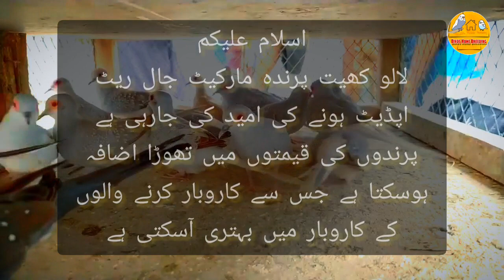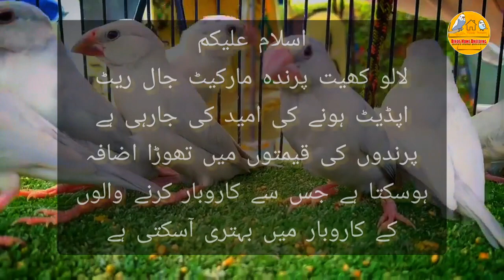Jal Rete Lalukhet | Lalukhet Birds Market Jal Rate Updat 2023 | jal rate Sunday Market 30 July 2023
Pakistan Birds Market Jal Rate Updat 2023 | Karachi Birds Market Jal Rate Updat 2023 | Sunday Market Jal Rate Updat | Lalukhet Birds Market Price | Birds Price Update | Birds Market Price Update

In this video, I visit the Lalukhet Birds Market in Karachi, Pakistan and show you the latest prices and varieties of birds available there. You will see different kinds of parrots, pigeons, finches, budgies, cockatiels, lovebirds and more. You will also learn some tips and tricks on how to take care of your birds and keep them healthy and happy. If you are a bird lover or a bird seller, you don't want to miss this video.

lalukhet birds market 2023 latest update jaal rate,
lalukhet birds market 2023 latest update today,
lalukhet birds market 2023 latest update jamshed asml,
lalukhet birds market 2023 latest update murga,
lalukhet birds market 2023 latest update aseel,
lalukhet birds market 2023 latest update sohail ahmed,
lalukhet birds market 2023 latest update kabootar,
lalukhet birds market 2023 latest update live,
lalukhet birds market 2023 latest update hers,
karachi lalukhet birds market,
birds market rate update,
birds market in pakistan,
birds for sale in karachi,
exotic birds in karachi,
parrots price in pakistan,
pigeons price in pakistan,
finches price in pakistan,
budgies price in pakistan,
lovebirds price in pakistan,
cockatiels price in pakistan,
birds home Breeding,